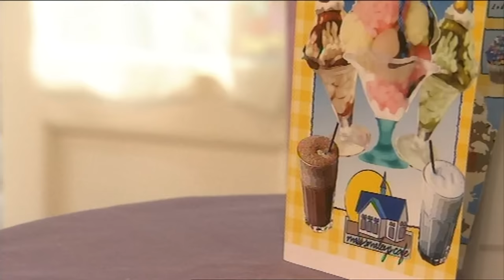Grandpa in my pocket | FULL EPISODE | Big Elf Little Elf | Dressing Up | Best KidsTV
Do you like Dressing up? So does Grandpa until things all fall apart.

Or you can watch Grandpa in My Pocket compilation videos here!